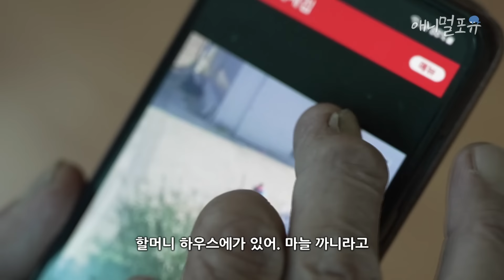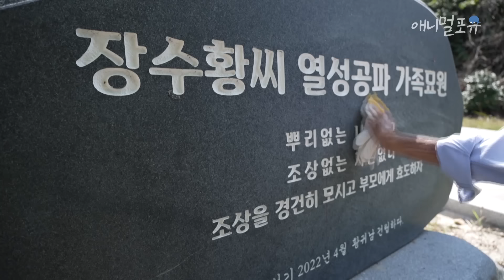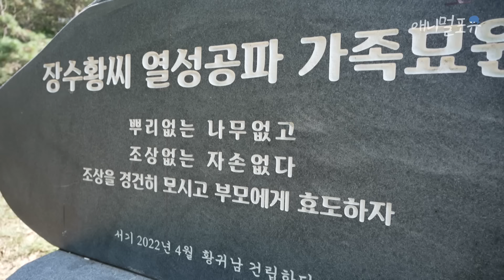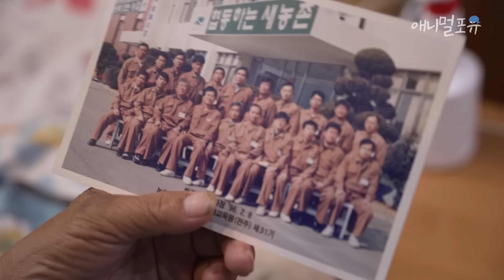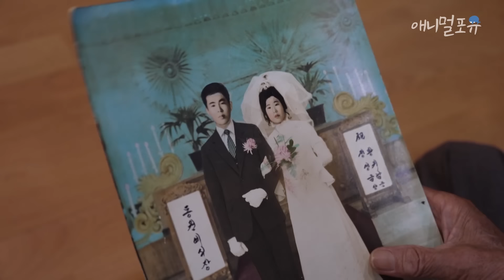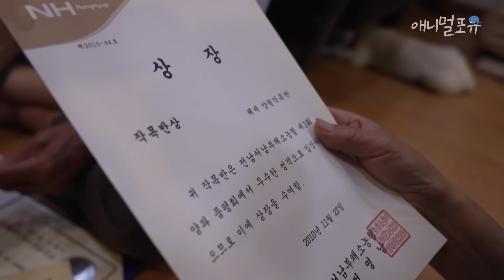밖에서 비 맞는 강아지가 안쓰러워 집안으로 들인 할머니 🐶 “팔자에 없던 손주가 생겨부렀으~” | KBS 남도 지오그래피 230828 방송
비 맞고 있던 강아지를 집안으로 데려온 노부부

104세 어머니, 소, 강아지가 전부인 상길 씨. 어느 날 산 너구리가 집에 들어와 나가지 않는데..

※ 회차 정보 : 남도 지오그래피 (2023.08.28. 방송)